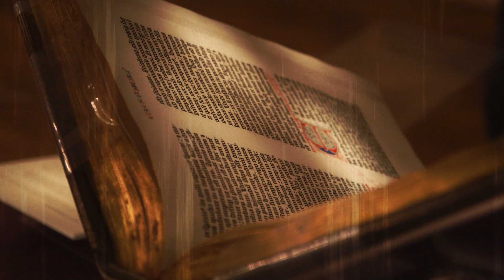Were Plain And Precious Doctrines Lost? (Knowhy #15)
“They have taken away from the gospel of the Lamb many parts which are plain and most precious; and also many covenants of the Lord have they taken away.”
1 Nephi 13:26

Read more details about this on our website.